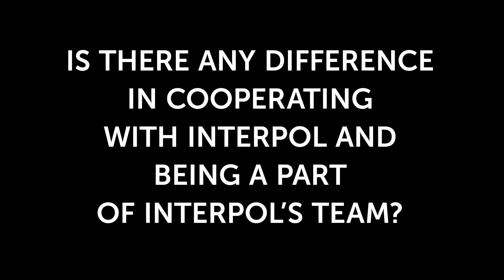What is Like to Work in INTERPOL Digital Crime Centre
In this short video interview Vitaly Kamluk, Kaspersky's security expert, it talking about being a part of INTERPOL Global Complex for Innovation and seeing all the processes from inside out. Now that he is a part of the team, Vitaly can improve the efficiency of cybercrime investigations, since he now combines deep technical expertise and the authority of a truly global law enforcement organization.
Follow the discussion on Twitter @kasperskylabb2b